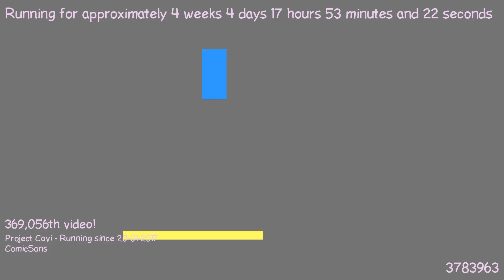1487779051 - Webdriver Cavi - H